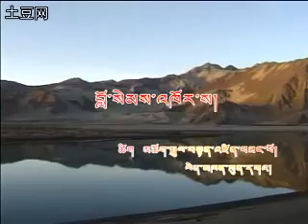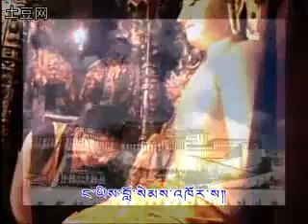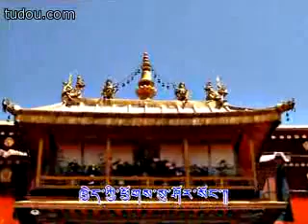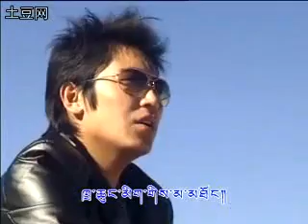Nangchen Tibetan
kunga__Tibet song.flv